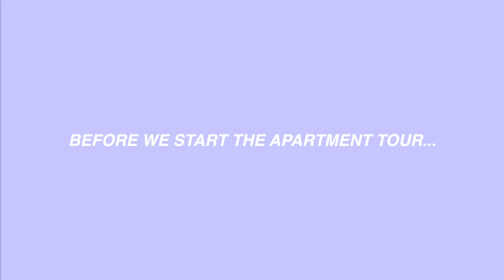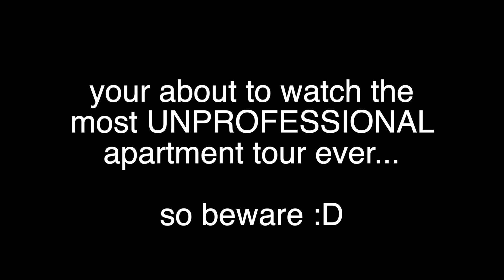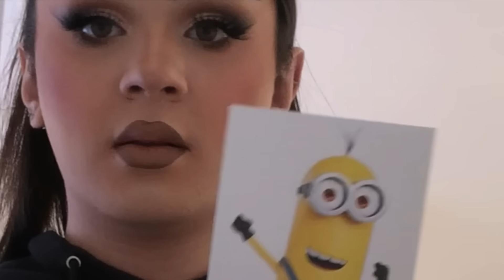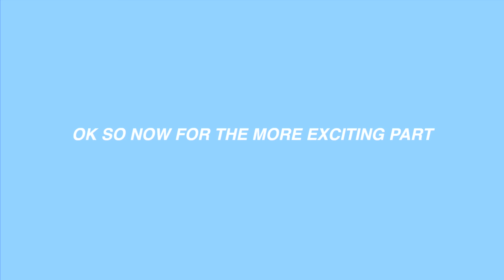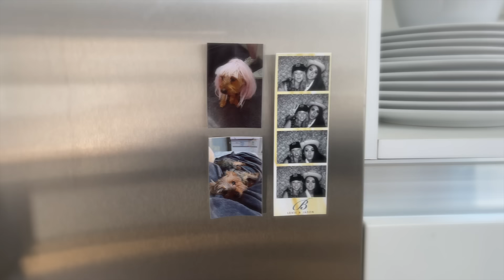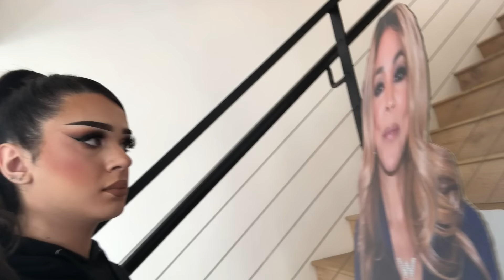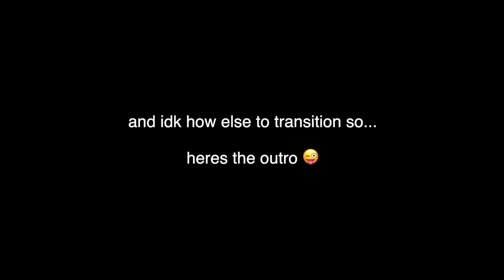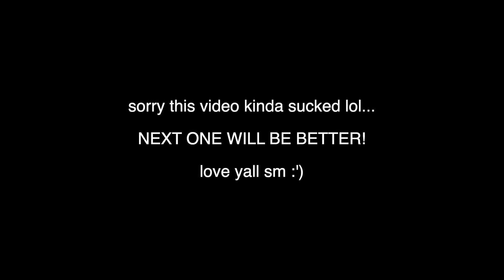MY APARTMENT TOUR!!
swag

snap: antoniiogarza21

Use code ‘antsbeauty’